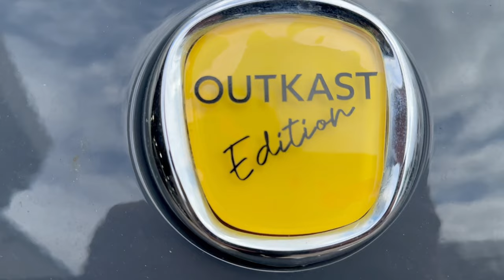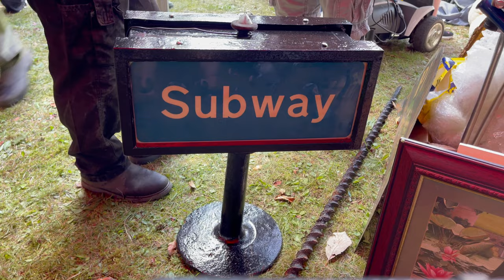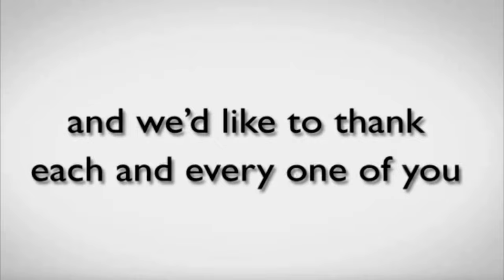The Worlds BIGGEST EVER Magnet Fishing Event #301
Time to take a look at the day where we smashed all records and raised money for young lives vs cancer.

All The Equipment we use to create our videos.

MAGNETS

VIDEO PRODUCTION

Wireless Microphone

Dual Bracket

Camera Bracket

Gopro accessory kit